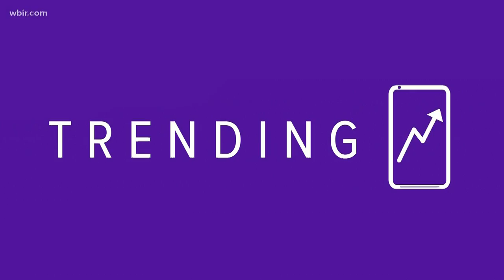Trending: KFC video game; pet portrait mode; last palindrome week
KFC is working on a video game. It will be available in a few weeks on Steam. Plus, people are buzzing about Apple's three lens camera and the new pet portrait mode. And it's the last palindrome week in our lifetime.